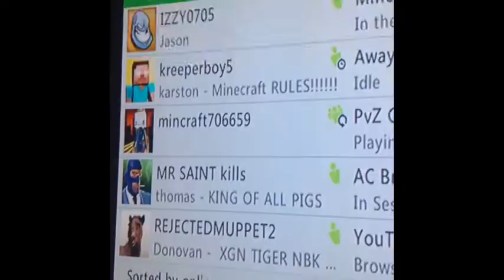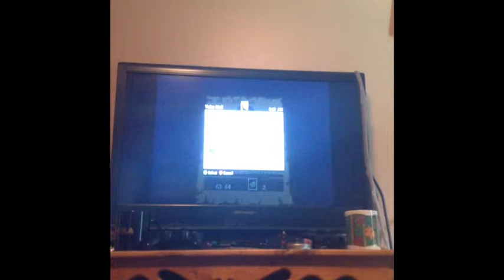Minecraft Let's Play Ep.3 Lost In The Wilderness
Hey guys the new skin I put on was nether man my vid got really messed up so I'm really sorry but Isabella died and I had to go get her back at spawn so yea bye